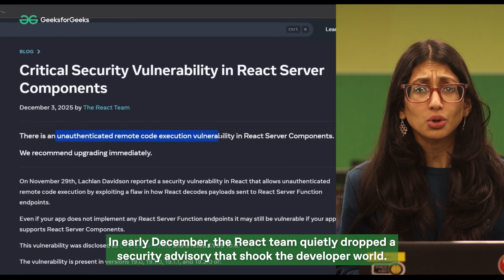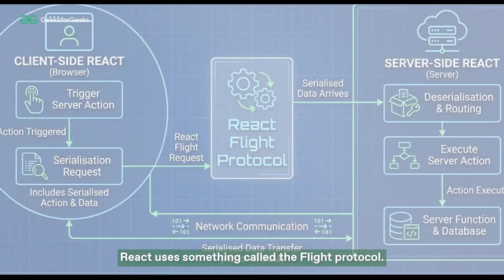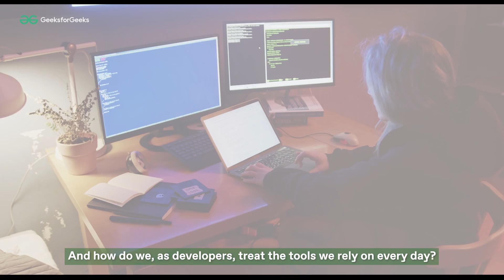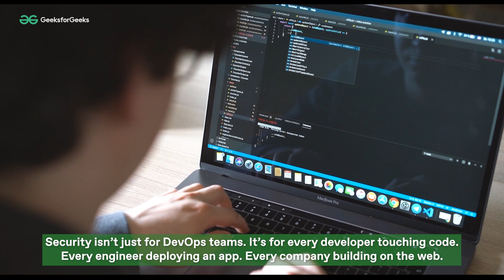React Hacked: Understanding the React2Shell Vulnerability Explained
The React2Shell vulnerability has shaken the JavaScript and frontend development world, exposing how a simple oversight in component handling can escalate into a full-scale security breach. In this video, we dive deep into how React applications were exploited, what React2Shell actually is, how attackers leveraged unsafe rendering patterns, and what developers can do to patch and prevent this vulnerability. Whether you're a React beginner or a seasoned engineer, understanding this exploit is essential to securing your apps.

Get 1:1 Mock Interviews, Resume Review, Career Guidance and many more useful services from MAANG Professionals only with GfG Connect- Book your Session with an Expert Today